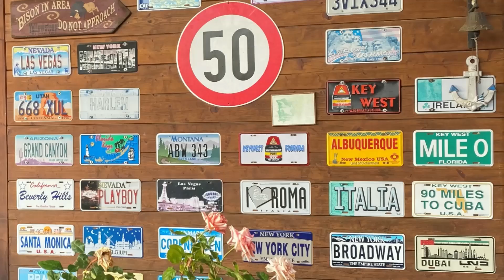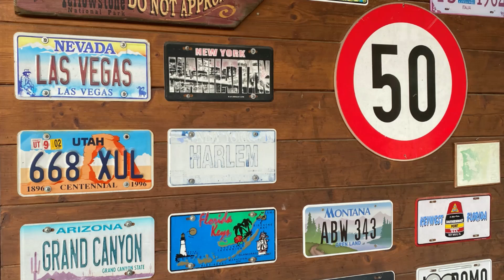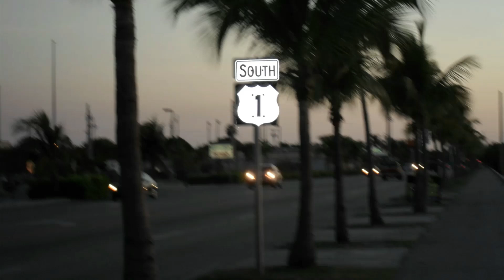LUXURY CARS, VINTAGE CARS, CARS (Drive them around the world!) part 7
But the video must be viewed for at least 3 minutes so that the subscription remains upright and is not viewed by YouTube as spam/bot. Thankyou for your support and feedback.

An automobile is a multi-track motor vehicle used to carry people (cars and buses) or cargo (trucks). The number of vehicles worldwide is constantly increasing.
Frenchman Nicholas Cugnot built a steam carriage in 1769. In 1863, Étienne Lenoir made a 18 km journey in his “Hippomobile”; it was the first vehicle with an internal combustion engine. With the invention of the motor tricycle (Benz Patent Motorwagen Number 1) by the German inventor Carl Benz, 1986 is considered the year of birth of the "modern" automobile with a combustion engine, and series production followed. Over time, motorized wagons replaced carts pulled by draft animals in almost all areas.
The essential components of the automobile include the running gear with the chassis, the body, the engine, the transmission and the interior. European cars consist of more than 50 percent steel. When buying a car, the vehicle design is one of the most important decision criteria today.

Ein Automobil ist ein mehrspuriges Kraftfahrzeug, das zur Beförderung von Personen (Personenkraftwagen und Bus) oder Frachtgütern (Lastkraftwagen) dient. Der weltweite Fahrzeugbestand steigt kontinuierlich an.
Der Franzose Nicholas Cugnot erbaute 1769 einen Dampfwagen. Im Jahr 1863 machte Étienne Lenoir mit seinem „Hippomobile“ eine 18 km lange Fahrt; es war das erste Fahrzeug mit einem Motor mit interner Verbrennung. Mit der Erfindung des Motordreirads (Benz Patent-Motorwagen Nummer 1) des deutschen Erfinders Carl Benz gilt das Jahr 1986 als das Geburtsjahr des „modernen“ Automobils mit Verbrennungsmotor, und es kam danach  zu einer Serienproduktion. Im Laufe der Zeit lösten motorisierte Wagen in nahezu allen Bereichen die von Zugtieren gezogenen Fuhrwerke ab.
Zu den wesentlichen Bestandteilen des Automobils gehören das Fahrwerk mit Fahrgestell, die Karosserie, Motor, Getriebe und der Innenraum. Europäische Pkw bestehen zu über 50 Prozent aus Stahl. Beim Kauf eines Autos ist das Fahrzeugdesign heute eines der wichtigsten Entscheidungskriterien.

Ich freue mich über jeden Abonnenten, was für mich eine besondere Motivation bedeutet noch mehr Videos einzustellen, bei denen ich hoffe, dass Sie Ihnen Spass machen, und für Sie als Info nützlich ist. Bei meinen Videos kommt es mir vor allem darauf an eine friedliche Umwelt und die hervorragenden und kreativen Errungenschaften der Menschheit hervorzuheben.